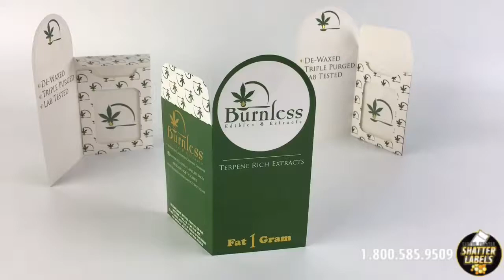Custom Single Window Envelope With Closing Flap for Burnless By Shatter Labels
Please give us a thumbs up on this video ! Thank you!

Custom Single Window Envelope With Closing Flap By Shatter Labels, #1 Marijuana Packaging Company

Shatter Labels is #1 Cannabis packaging , branding and merchandising company, based in Cheyenne, Wyoming. We proudly collaborate with many amazing brands and companies on a daily basis and strive! We specialize in high quality exclusive prints / packaging. We can custom print anything for you!

Print your labels, your flyers, any type of packaging, cartridges, stickers, pins, jars, keychains, lanyards, custom parchment paper , Mylar bags , apparel products, trade show packages including tents, table cloths and promotional items, all fully customized with your company logo.

FREE LOGO and PACKAGING Design when you place your order.

YOU DON’T EVEN NEED CANNABIS TO MAKE ORGANIC CBD ANYMORE

Eat that, D.O.J. This CBD ain’t on no controlled substances list. It’s legal. And nobody even had to make some horrible hyper-crazed synthetic cannabis concoction to do it. Those of you with a little bit of weed science schooling won’t be shocked to hear that cannabidiol (CBD) occurs in nature outside of the cannabis plant. And now some enterprising peeps have found a way to extract it into a nice legal oil.

The peeps in question are the Peak Health Foundation, who have used a patented form of the hops (or humulus plant) as their source of CBD. Now PHF has made its product, called Real Scientific Humulus Oil (RHSO-K), available nationwide at Medical Marijuana Inc.

As reported by Westword, the innovation is the result of experimentation by Bomi Joseph in India. Joseph cross-pollinated the humulus yunnanensis plant, a different species than the kind of hops used to make beer, with nearby cannabis plants.

The result was a hops plant with an 18% CBD content. Apparently the kriya is even capable of producing other cannabinoids such as THC, but Joseph and his team are concentrating on CBD for now.

Joseph extracts the plant into CBD oil at PHF, the San Francisco holistic medicine center where he is director.

Though a major breakthrough in cannabis science, RHSO-K will be hard to build upon. Westword reports that Joseph holds a patent not only on the kriya humulus plant, but also on “the modification of any other humulus plant to produce CBD and cannabinoids.”

Medical Marijuana Inc. CEO Stuart Titus says he’s optimistic about the potential effects of RHSO-K. “This is certainly going to help change the dialogue for not only many parents whose children have epilepsy,” he says, “but various other world markets which still, of course, consider cannabis part of the United Nations single convention treaty on narcotics.”